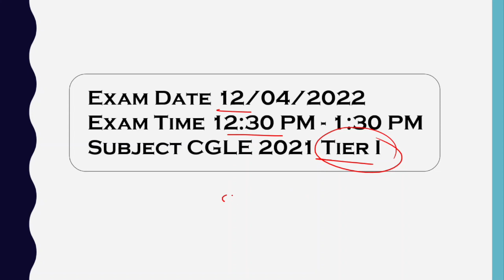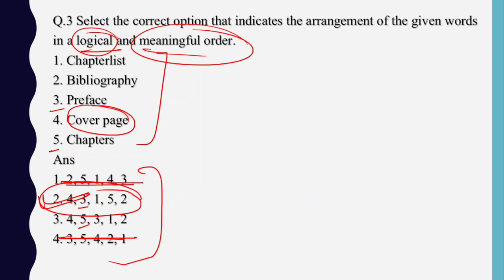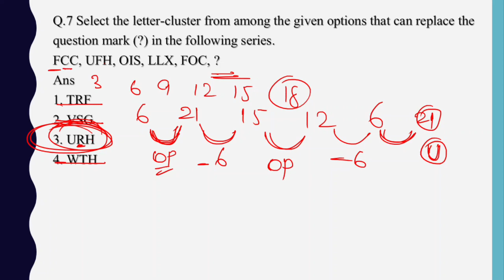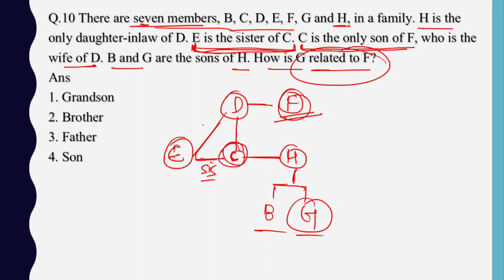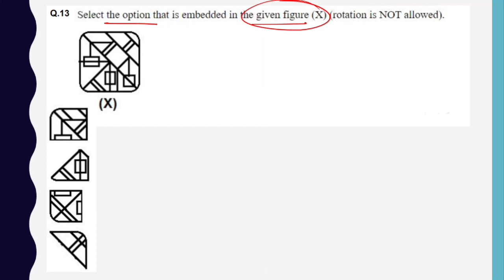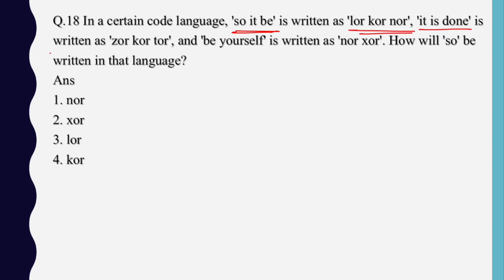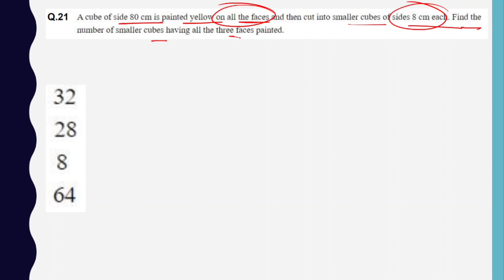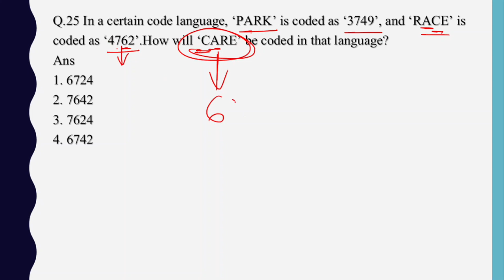SSC CGL 2022 | Previous Year Question Solution | Set 5 | Reasoning Tricks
ssc cgl previous year solved paper english

ssc cgl previous year reasoning questions

ssc cgl previous year vocabulary

ssc cgl previous year solved paper book

ssc cgl previous year idioms and phrases

ssc cgl 2022 syllabus in hindi

ssc cgl 2022 notification telugu

ssc cgl 2022 preparation classes

seating arrangement reasoning tricks marathi

seating arrangement reasoning tricks in english

seating arrangement reasoning tricks in kannada

seating arrangement reasoning tricks by piyush varshney

seating arrangement reasoning tricks group d

alphabet trick

alphabet tricks for reasoning

opposite alphabet trick

coding decoding alphabet trick

sahil sir alphabet trick

opposite alphabet trick by arun sir

opposite alphabet trick wifistudy

whatsapp alphabet trick

reverse alphabet trick by puneet sir

not an alphabet trick

alphabet trick reasoning

alphabet trick reasoning

reasoning opposite alphabet trick

alphabet series in reasoning tricks

alphabet reasoning tricks in hindi

alphabet reasoning tricks in telugu

alphabet reasoning tricks in tamil

alphabet reasoning tricks in hindi wifistudy

alphabet reasoning tricks in hindi utkarsh classes

alphabet reasoning tricks in hindi dear sir

alphabet reasoning tricks in hindi group d

alphabet remember trick

alphabet number remembering trick malayalam

alphabet number remembering trick by akshay sir

Calendar : Reasoning Tricks | Short Tricks Calendar | For SSC, Group D, Banking, Railway |

calendar reasoning tricks calendar reasoning tricks in tamil

calendar reasoning tricks in telugu

calendar reasoning tricks in assamese

calendar reasoning tricks in english

calendar reasoning tricks in marathi

calendar reasoning tricks in telugu vmr logics

calendar reasoning by deepak sir

calendar reasoning by piyush varshney

calendar reasoning by sahil sir

calendar reasoning by akshay sir

calendar reasoning by akash chaturvedi

calendar reasoning by arun sir

calendar reasoning by preeti mam

calendar reasoning by math masti

calendar reasoning by atul awasthi

figure counting tricks by deepak sir

figure counting tricks for ssc cgl

reasoning figure counting tricks

square figure counting tricks

figure counting tricks in hindi

line and figure counting tricks

reasoning figure counting tricks wifistudy

reasoning figure counting tricks exampur

figure counting tricks pdf

figure counting reasoning in hindi

figure counting reasoning by piyush sir

figure counting reasoning in telugu

figure counting reasoning in bengali

figure counting reasoning akshay sir

figure counting reasoning in hindi by piyush sir

figure counting reasoning tricks

figure counting reasoning by deepak sir

figure counting reasoning by preeti mam

counting of figures tricks

counting of figures triangles

counting of figures tricks pdf

counting of figures tricks study centre

counting figures tricks in telugu

counting figures tricks dear sir

counting figures tricks in tamil

counting figures triangle questions

counting figure tribhuj

counting figure trick rectangle

reasoning tricks

reasoning tricks for group d

coding decoding reasoning tricks for group d

statement and assumption reasoning tricks for group d

blood relation reasoning tricks for group d

seating arrangement reasoning tricks for group d

statement and argument reasoning tricks for group d

calendar reasoning tricks in hindi for railway group d

reasoning short tricks in hindi for railway group d MCQs

analogy reasoning tricks for rrb group d

distance and direction reasoning for airforce y group tricks